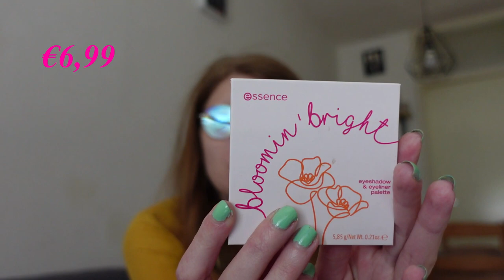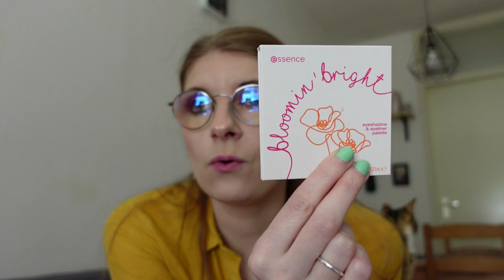Essence Trend editie Bloomin' bright uittesten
In deze video test ik de trend editie Bloomin' bright van Essence uit.